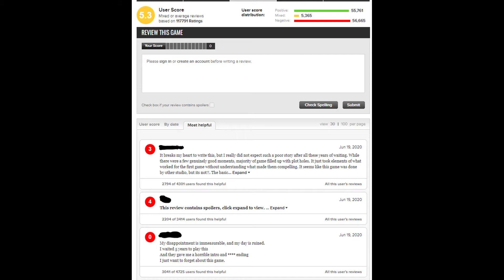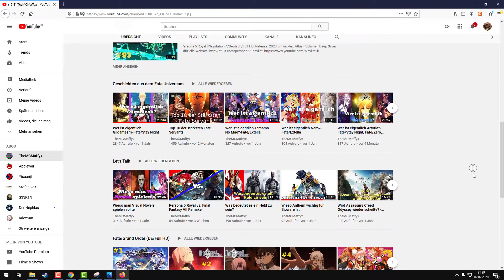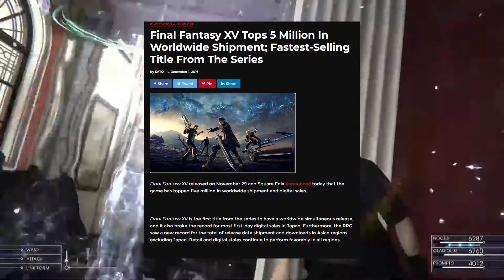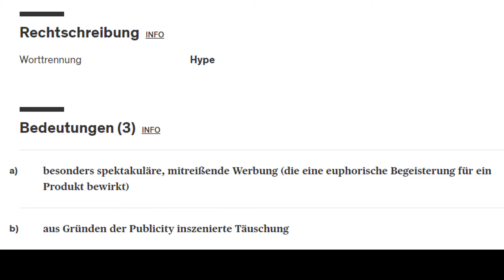Wie Hype Videospielen schadet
Heute reden wir darüber wie die Vorerwartung auf ein neues Videospiel sehr leicht zu dessen scheitern führen kann. Dabei schauen wir uns einige Fälle der letzten Jahre mal genauer an.

Wenn euch dieses Video gefallen hat, schaut doch gerne hier vorbei, um noch mehr Themenvideos zu finden